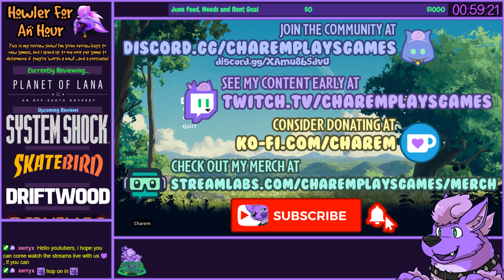Howler for an Hour | Planet of Lana - A Beautifully-Composed and Drawn Cinematic Puzzle-Platformer